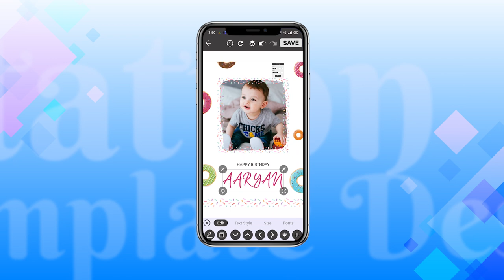Create beautiful invitations and cards of Wedding, Birthday Photo Frame, Party Invitation & Greeting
Create Perfect invitation with Invitation Maker & Card Maker by Invitation Maker Studio.

Invitation card maker, invitation card design is a FREE invitation maker and card design and online greeting cards maker, graphic design. Use our invitation maker & card design to create invitations such as wedding invitations, birthday invitations, wedding invitation card maker or save the date invitation, Birthday Invitation Card Maker, Party Invitation Card Maker, Stylish invitation card maker & any other card templates! Easily customize your card design, print & send it online!

Uses of Invitation maker free, Invitation maker

👰 Wedding card maker, wedding card
🎂 Birthday invitation card maker free
💍 Save the date, event card maker, engagement party
🌸 Digital invitation card maker, online invitations
👶 Baby Shower Invitation Card Maker
🍖 BBQ, invites
💌 Greeting card maker, greetings
🎉 Party invitation maker
🏡 Housewarming invitation card
👋 Retirements & Farewell card making app
☀️ Summer & Pool Party invitation
🎀 Create any type of digital invitation card or graphic design with our invitation maker studio, just choose one of our free invitation templates!

Creating a free online invitations like wedding card, party invitation, birthday invitation card or a greeting card was never this EASY! Customise your own online birthday invitation card or wedding invitation card without hassle and choose your favorite card from our invitation templates list - if it’s for a birthday invite card maker with photo, wedding cards, Party invitation, Baby Shower invitation, birthday photo frame, any card invite, or just a thank you card - easily edit, and send to your loved ones. With Invitation Maker Card Design and RSVP creating a card invite is an easy task!.

Invitations, Card making app, Invitation card maker
Invitation card maker gives a variety of invitations, invitation card and invitation template make online invitations by this digital invitation card maker. Wedding invitation, birthday & party invite maker.

Card Maker, Party Invitation Card Maker
Create Beautiful Invitations for your special occasion in seconds. Create Birthday, Wedding, party, baby shower, invitation card maker & designer

Greetings, Greeting Card Maker, Card making
Create perfect greeting card like Birthday Greetings, Anniversary Greetings, Wedding greetings with this Greeting Card Maker, Invitation card, Greeting card making app with photo

Birthday Invitation maker, Birthday Card Maker:
Design invitation card maker with photo and invite yours loved ones. Quick & Easy to Use.

You can create the invitation for baby shower, gender reveal and baby naming ceremony.

Wedding Invitations with Photo, Save The Date, Marriage card
Wedding Invitation Card Maker to create Marriage invitation card, Invitation card. To invite your friends and relatives design unique wedding invitation in this Wedding Card Maker, Marriage card maker.

How does our Invitations maker and card creator work?
👉 Select best suited category of your occasion: creating party invitation cards, making birthday cards, designing wedding invitations, or generating save-the-date cards.

👉 Choose your favorite free invitation template from our AMAZING digital designs from template maker, flyer maker.

👉 Customize your invitation and print & send online for paperless postcards  or download digital invitation card for free!

Want to make any occasion special? Choose any invitation card maker template and customize it!

If you've been loving the Marriage invitation card making app, you can now upgrade your experience with our PREMIUM VERSION!

As premium users, you will:
✔️ Unlock 4,000 card designs
✔️ Ad-Free

Install Invitation card maker and RSVP app free of charge today 👌

⭐ Loving the app and our free invitations? Leave a five-star review ⭐